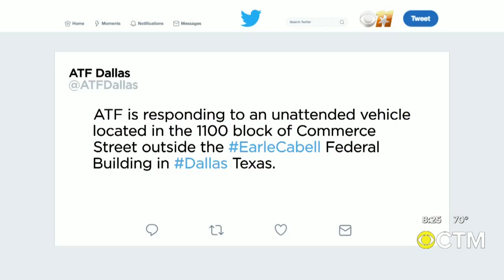Suspicious 18-Wheeler Outside Earle Cabell Federal Building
Police in Dallas are investigating a suspicious 18-wheeler near the Earle Cabell Federal Building. Dallas police say they are evacuating some buildings in the area as a precaution. Several streets around the federal building have also been closed while police check out the semi.